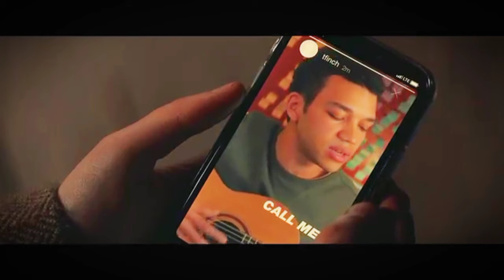theodore finch ❤️ & violet markey , All the bright Places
Note : I create and edited both audio & Video , if you have any rights in that please contact - , We will response within 24 hour's